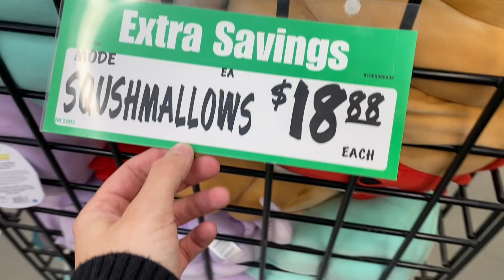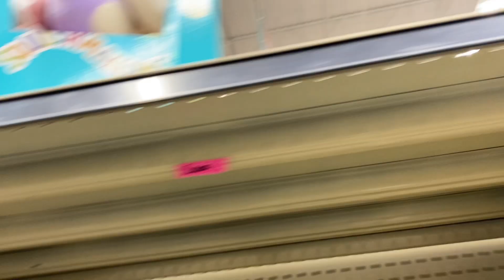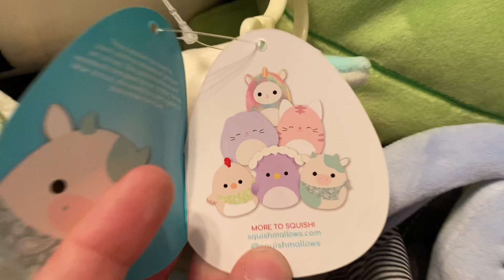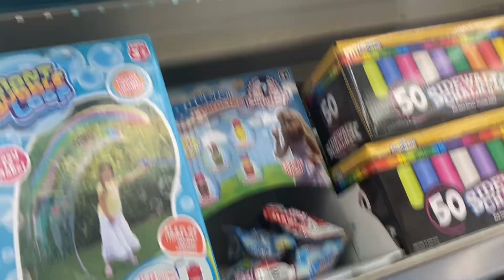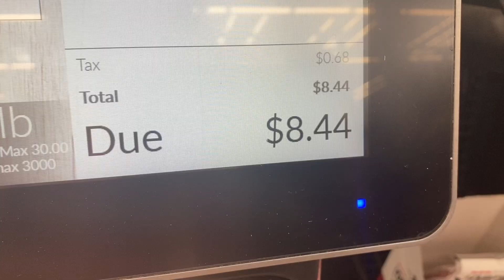Finding😮CONNOR & BELANA🐄COWS @ WINCO’s New EASTER🐣Squishmallow DROP! + DREAM✨DISO HAUL!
Name: Chloe
Age: 22
Occupation: Customizer, youtuber, student
Editor: iMovie & CapCut
Camera: IPhone 11
Location: California

Social Media🦋

Roblox: Scarlettledger
Tik-Tok: Chlolivi
Spam Tik-Tok: Natashaislez